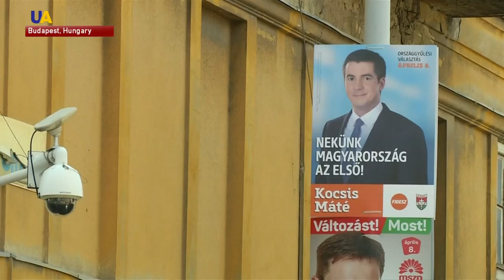Hungarian Voters Turned in Large Numbers to Orban's "Illiberal Democracy"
Right-wing populism seems to have taken hold in East-Central Europe, and Hungary is the prototype for this trend. But why has Viktor Orban's "illiberal democracy" proven so popular in Hungary?